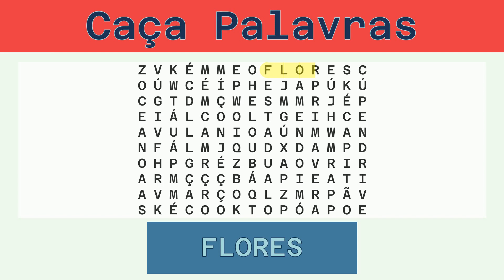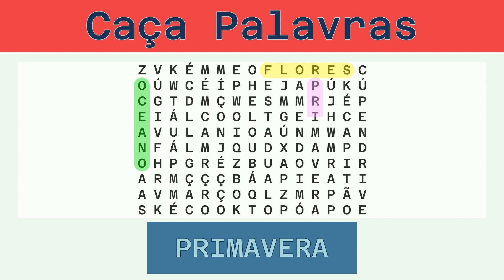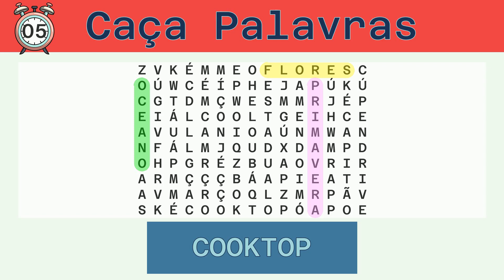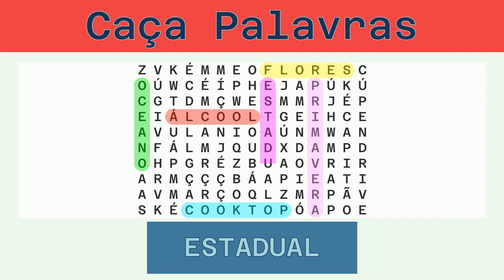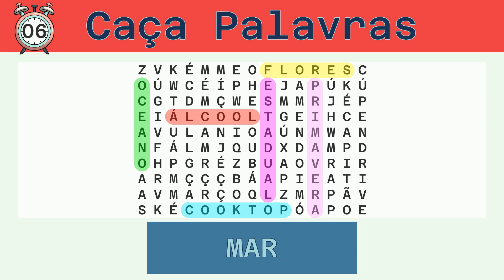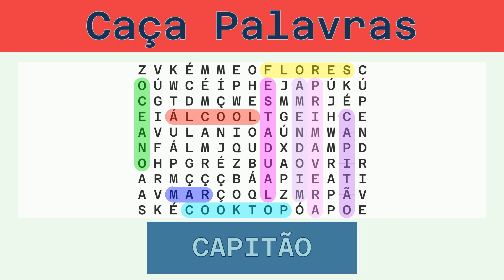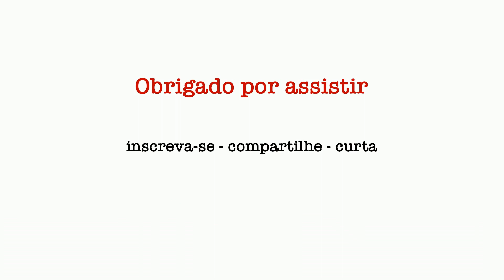Caça Palavras - Desafio do Dia 11/02/2023 - Fácil - Diversos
Palavras a serem buscadas:
FLORES, OCEANO, PRIMAVERA, COOKTOP, ÁLCOOL, ESTADUAL, MAR, AMENDOIM, CAPITÃO, PENDRIVE, MARÇO,

Solução:
00:30 FLORES
01:05 OCEANO
01:40 PRIMAVERA
02:18 COOKTOP
02:54 ÁLCOOL
03:29 ESTADUAL
04:06 MAR
04:38 AMENDOIM
05:15 CAPITÃO
05:51 PENDRIVE
06:28 MARÇO